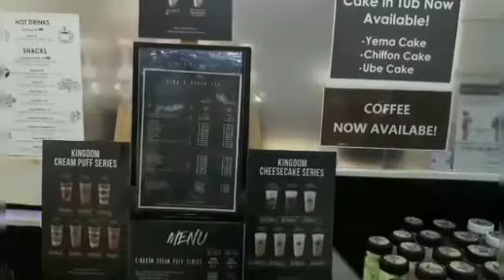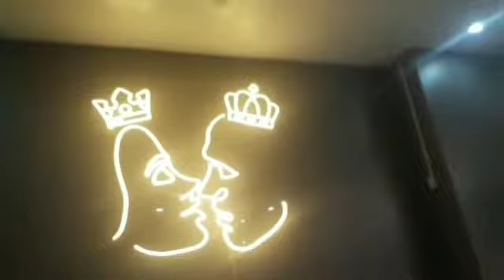having a snack